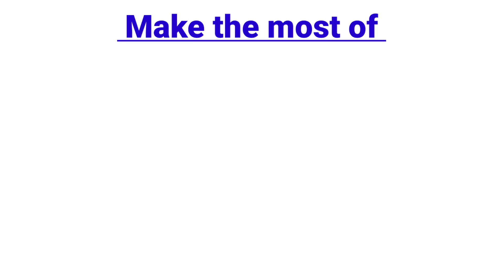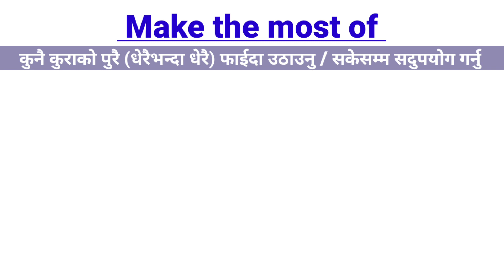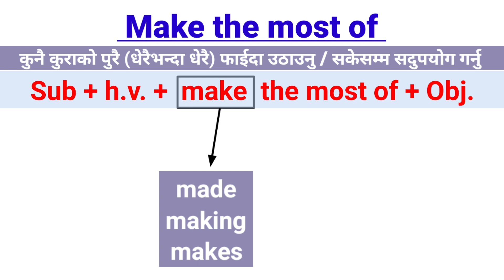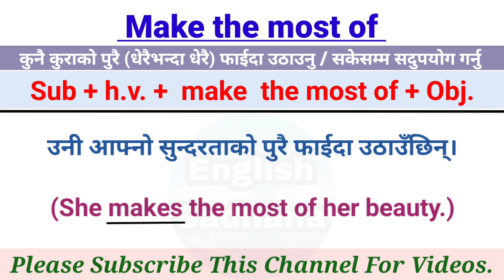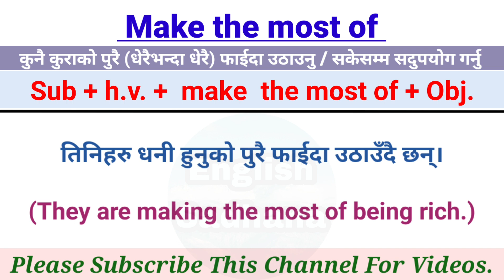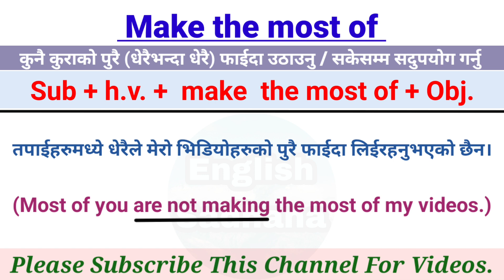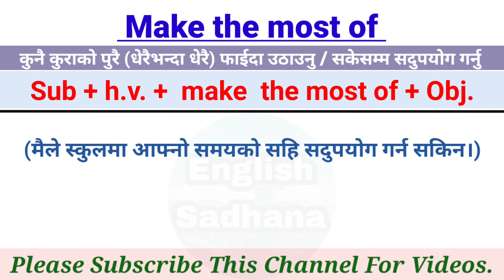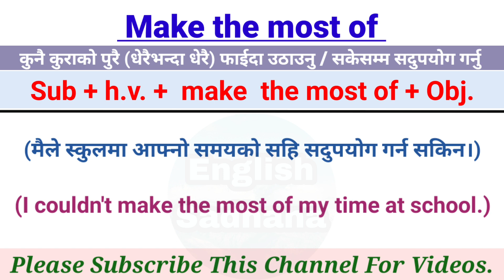दिनहुँ बोलिने यस्ता वाक्यहरु अङ्ग्रेजीमा सजिलै बोल्न सिक्नुहोस् || Daily Used Advanced Sentences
Hello everyone,
                      In this video lesson, I have brought very important english phrase "make the most of" which helps you in making frequently used sentences in your daily life conversation while talking to your friends, family members, relatives. You can't speak fluent english without learning such structures.
                 That's why, I suggest you all to watch the entire video to have clear understanding of such advanced english phrases.

Searching Keywords

daily use english structures
advanced english structure
how to learn english from nepali?
how to learn english from beginning?
english bolna kasari sikne?
english kasari bolne?
advanced phrasal verbs
nepali bata english kasari sikne?
english sikne sajilo tarika
english nepali conversation
how to make advanced sentences in english?
had better ko use kasari garne?
अङ्ग्रेजी कसरी सिक्ने?
नेपालीबाट अङ्ग्रेजी सिक्ने तरिका
सजिलै अङ्ग्रेजी कसरी सिक्ने?
अङ्ग्रेजी कसरी बोल्ने?
अङ्ग्रेजीमा कसरी लेख्ने?
अङ्ग्रेजी सिक्न के गर्नुपर्छ?
सजिलो तरिकाले अङ्ग्रेजी बोल्न के गर्ने?
कति समयमा अङ्ग्रेजी बोल्न सकिन्छ?
सुरुदेखि अङ्ग्रेजी कसरी सिक्ने?
मनको कुरा अङ्ग्रेजीमा कसरी बोल्ने?
अङ्ग्रेजी मा मनको कुरा कसरी लेख्ने?
अङ्ग्रेजीमा वाक्यहरु कसरी बनाउने?
मनमा लागेको कुरा अङ्ग्रेजीमा कसरी बोल्ने?
अङ्ग्रेजी सिक्न कहाँबाट सुरु गर्ने?
अङ्ग्रेजीमा कसरी जान्ने हुने?

Video Highlights

00:00 | Intro